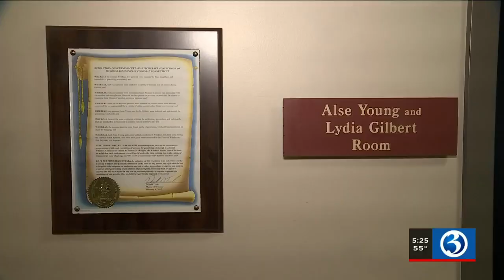20 Towns: The best things about Windsor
We're taking a look at the best things about Windsor.